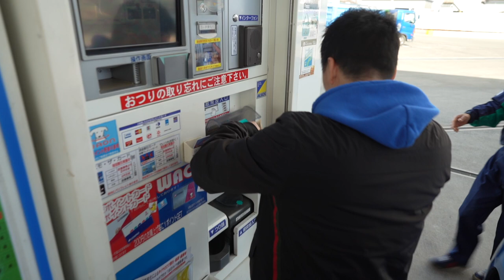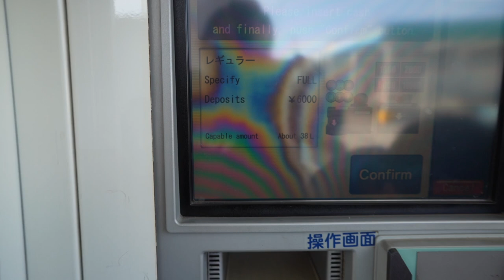Japan 2023 Family Mart Japanese Convenience Store Haul!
If you travel to Japan you will see these convenient stores called Family Mart. Similar to 7/11 but with a Japanese twist. Soooo good!